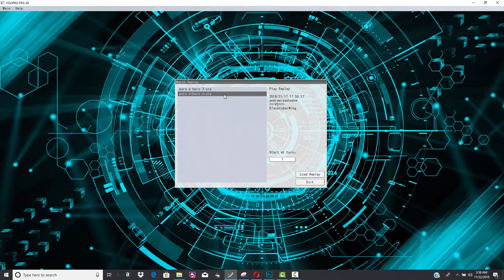This Classic Hero Deck is Literally Redefining the Meta - No Handtraps Needed